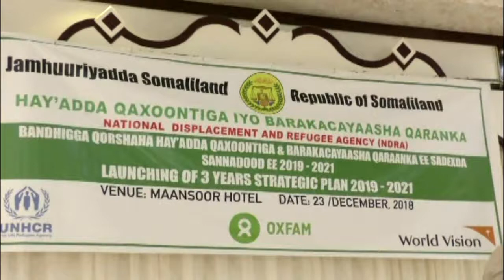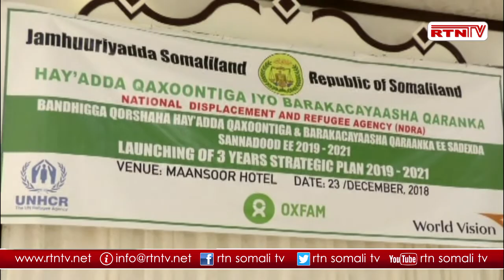RTNTV Hayada Barakacayaasha Oo Soo Bandhigtay Qorshahheda Saddexda Sanno Ee Soosocda